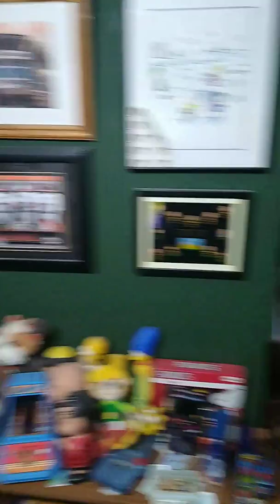Pranking my mom